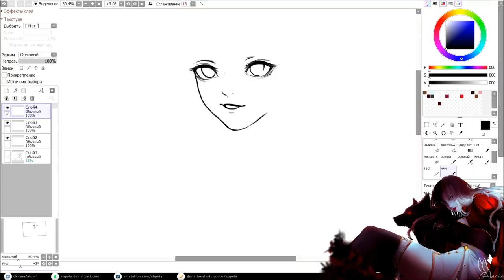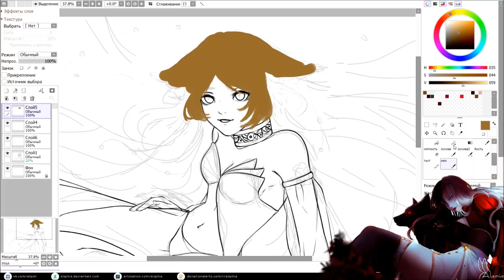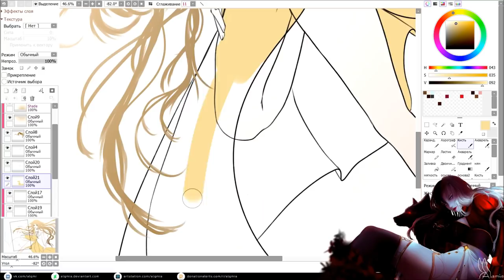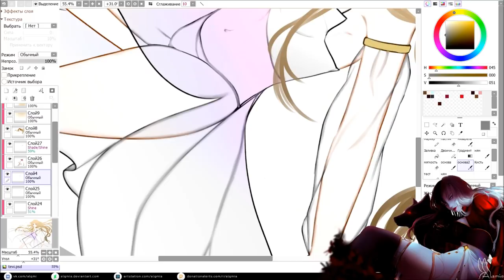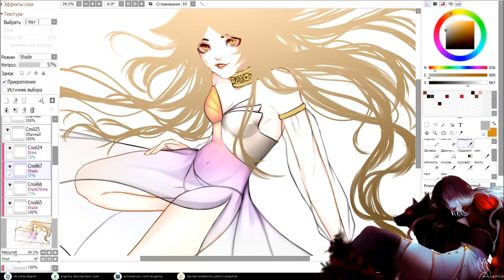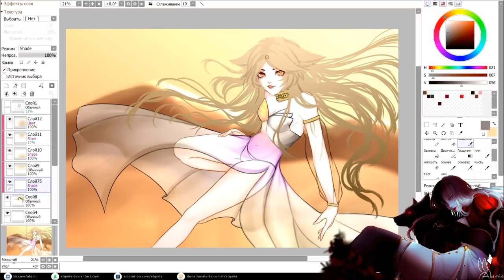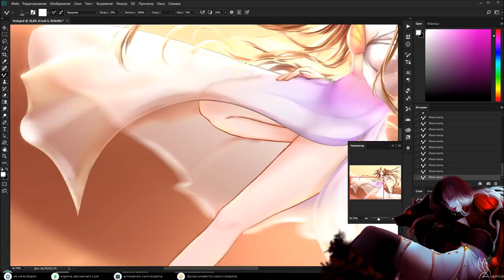Speedpaint "Lady desert" [original character]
I am very glad to see you on my channel. Let this be the first video, but it is not the last ^q^

time: 6h
tablet: xp-pen 16
programs: paint tool sai, photoshop cc

tracks used
1. Unknown Brain - Perfect 10 (ft. Heather Sommer)
3. Halcyon - Runaway (feat. Valentina Franco) [TARI Remix]